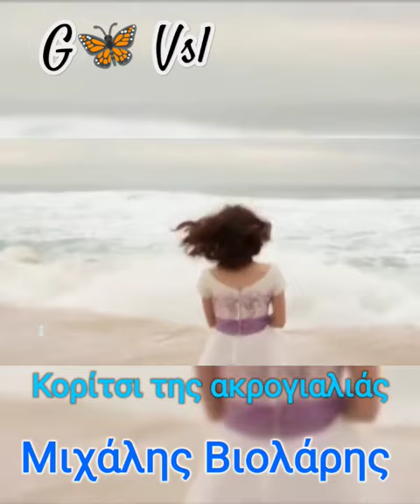Κορίτσι της ακρογιαλιάς ~ Μιχάλης Βιολάρης ( Shorts video)